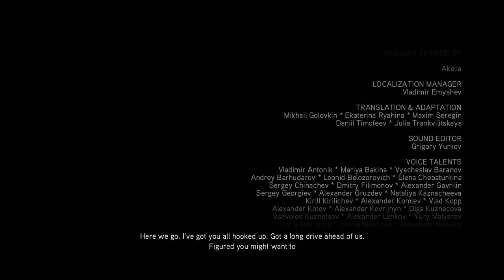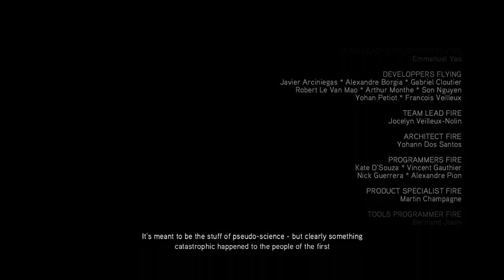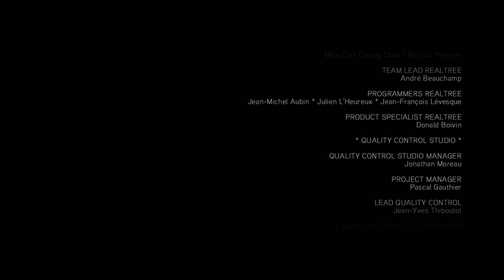Let's Play | Assassin's Creed II - #24 ENDING (HD/XBOX360)